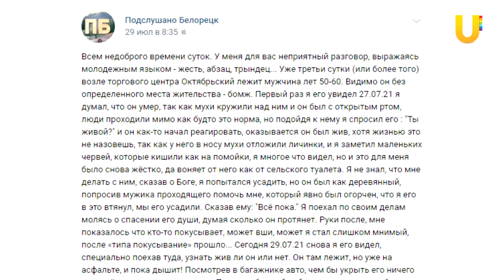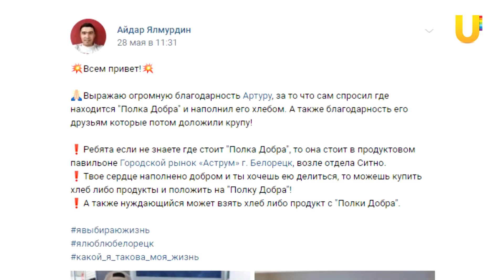Новости Белорецкого района от 10.09.2021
Смотрите в выпуске:
- В Белорецке началась реконструкция 8 школы
- В нашем городе заработал ресурсный центр социальный инициатив “Сектор PRO”
- Студия мультипликации для детей с ограниченными возможностями здоровья откроется 11 сентября
- Белоречанка Олимпия Махиянова стала двукратной чемпионкой мира по борьбе на поясах
- В Башкирии ликвидировали все лесные пожары
- В Башкирии растет число бездомных. Расскажем о белоречанах помогающих людям оказавшимся в трудной жизненной ситуации

Смотрите новости Белорецкого района каждую пятницу в 20:00 на телеканале UTV. Поделиться своими новостями вы можете в группе "Уфанет в Белорецке" в контакте или позвонить по телефону 09388 (с мобильных бесплатно)